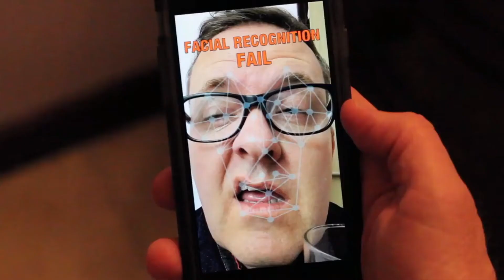**iPhone X is Assembled in Bihar**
First time in History of Apple
One of his best iphone has been Assembled in Bihar.